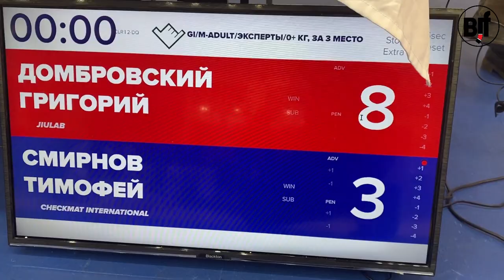bronze Смирнов Тимофей vs Домбровский Григорий - ROCK&ROLLING 20